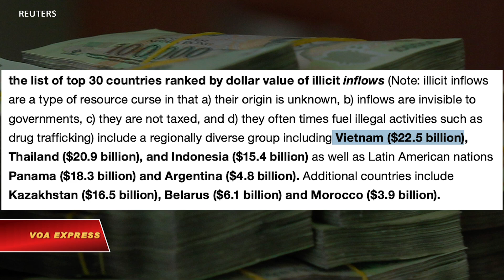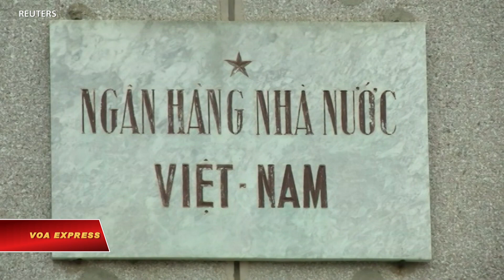Hà Nội bác báo cáo xếp VN số 1 thế giới về rửa tiền (VOA)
Tin tức Nếu không vào được VOA, xin các bạn hãy vào để vượt tường lửa. Bộ Ngoại giao Việt Nam vừa lên tiếng phản bác phúc trình mới đây của Tổ chức Liêm chính Tài chính Toàn cầu (GFI), xếp Việt Nam đứng đầu thế giới vì là nước nhận dòng tiền bất hợp pháp lớn nhất do rửa tiền.

Cổng Thông tin Điện tử Bộ Ngoại giao Việt Nam trích lời người phát ngôn Lê Thị Thu Hằng trong cuộc họp báo thường kỳ hôm thứ Năm 3/10, nói rằng thông tin của GFI về Việt Nam “không chính xác”, và “không phản ánh đúng thực tế cũng như quyết tâm và nỗ lực của Chính phủ Việt Nam trong việc phòng, chống rửa tiền.”

Tổ chức Liêm chính Tài chính Toàn cầu, có trụ sở đặt ở thủ đô Washington của Hoa Kỳ, trích dẫn cuộc nghiên cứu mới nhất nói rằng Việt Nam là quốc gia nhận được dòng tiền bất hợp pháp lớn nhất trên thế giới từ “Thương mại với hóa đơn sai”, một hình thức rửa tiền dựa trên kinh doanh thương mại.

GFI nói xếp hạng đó được đưa ra sau cuộc nghiên cứu 10 năm (từ năm 2006 tới 2015) dựa trên các dữ liệu của Quỹ Tài chính Quốc tế (IMF) và Liên Hiệp Quốc, theo đó chỉ trong năm 2015, Việt Nam đã thu về 22,5 tỷ USD, qua mặt hai nước từng khét tiếng về các hoạt động rửa tiền, là Thái Lan (20,9 tỷ USD) và Panama (18,3 tỷ USD).

Theo nhà kinh tế cấp cao của GFI Rick Rowden thì một trong những lý do có thể khiến gian lận thương mại gia tăng ở Việt Nam trong những năm gần đây là vì dòng đầu tư trực tiếp từ nước ngoài cao, và việc chuyển dịch sản xuất từ Trung Quốc sang Việt Nam và các nước Đông Nam Á khác.

Bà Lê Thị Thu Hằng khẳng định rằng rửa tiền là hành vi bị pháp luật nghiêm cấm và xử lý nghiêm khắc tại Việt Nam, và sau nhiều năm cố gắng, Việt Nam bây giờ đã có đầy đủ khuôn khổ pháp lý về phòng chống rửa tiền để thực hiện các khuyến nghị và cam kết quốc tế trong việc ngăn chặn hành vi rửa tiền.

Bà nói ngoài ra chính phủ cũng đang đẩy mạnh nỗ lực hoàn thiện hệ thống tài chính- ngân hàng, hiện đại hoá hạ tầng, công nghệ, và nâng cao năng lực quản trị theo các chuẩn mực quốc tế để phòng chống tội phạm trong lĩnh vực tài chính-tiền tệ, trong đó có rửa tiền.

Người phát ngôn của Bộ Ngoại giao Việt Nam còn cho biết Việt Nam là thành viên của Nhóm Châu Á – Thái Bình Dương về phòng chống rửa tiền và chống tài trợ khủng bố (APG), và các nỗ lực chống rửa tiền của nhà nước Việt Nam đã được các tổ chức quốc tế, trong đó có APG, đánh giá cao.